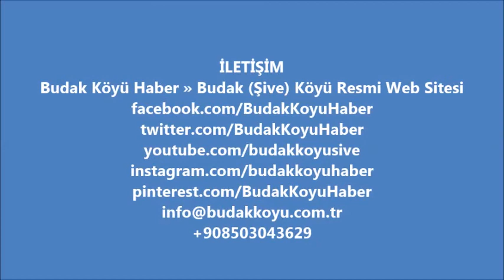Ali Tayyip Zengin - Kemençe-Çanakkale Türküsü